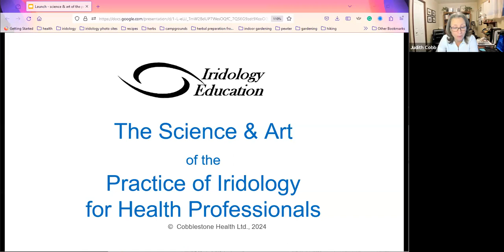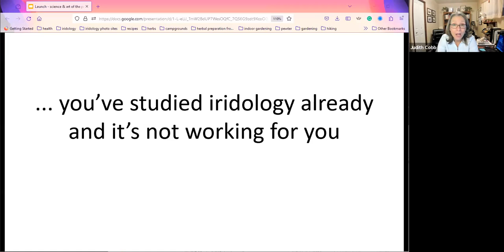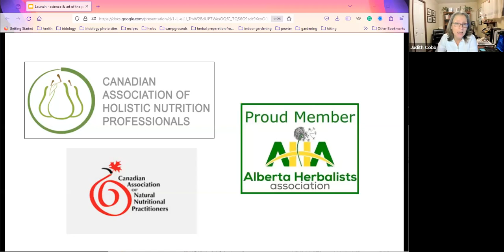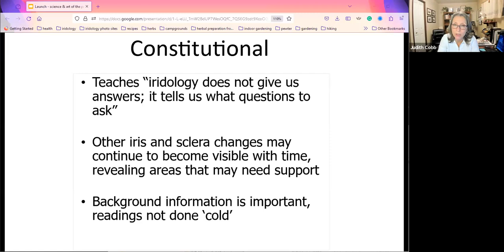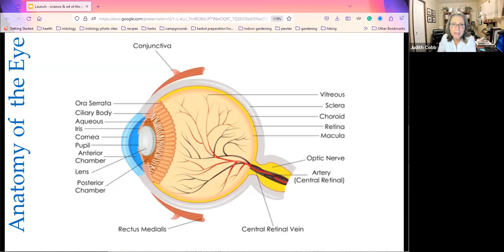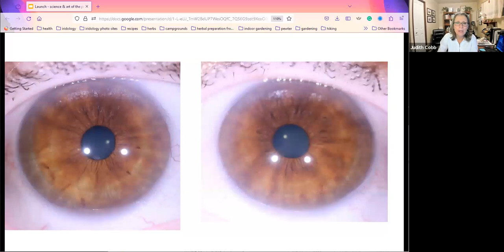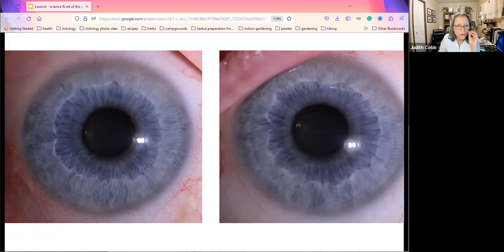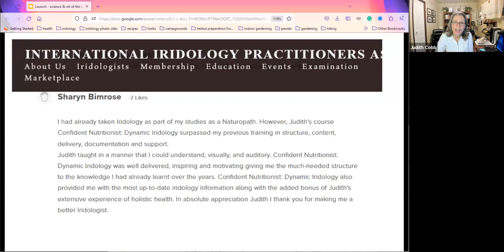2024 Jan 4 Art & Science of Iridology for Health Professionals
How iridology can enhance your client work while saving you time.
Several case studies.
Course details.